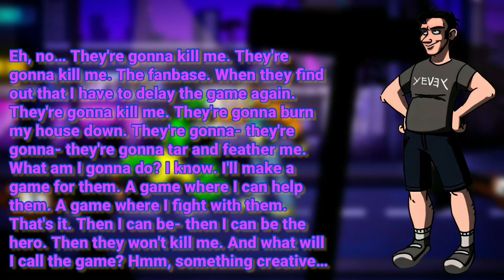FNaF SB: Fury’s Rage All Voicelines (with subtitles)